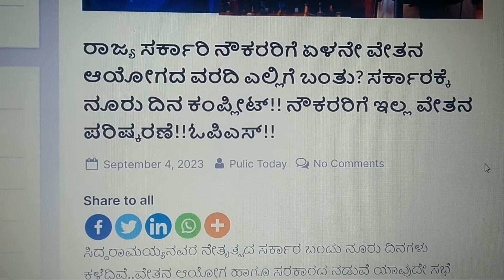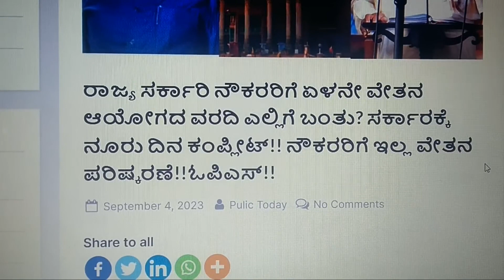100 ದಿನ ಮುಗಿದರೂ ರಾಜ್ಯ ಸರ್ಕಾರಿ ನೌಕರರಿಗೆ ಏಳನೇ ವೇತನ ಆಯೋಗದ ವರದಿ ಎಲ್ಲಿಗೆ ಬಂತು? /7th pay comitte news